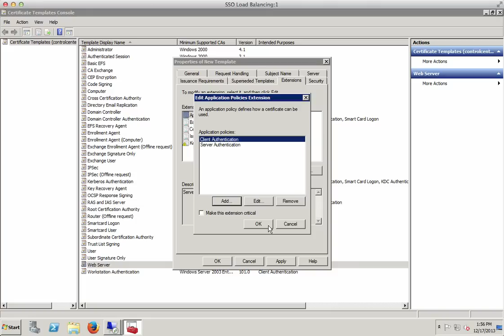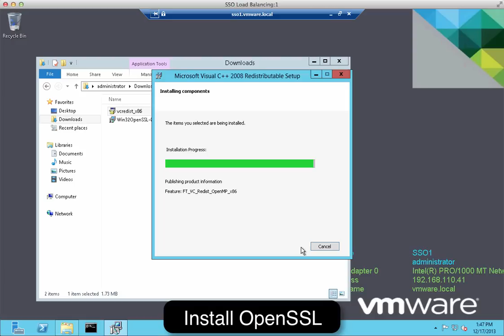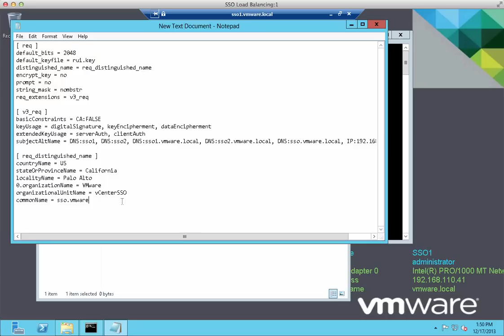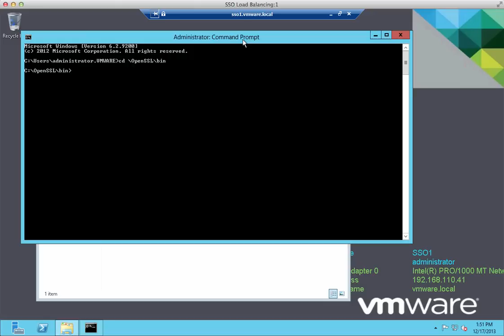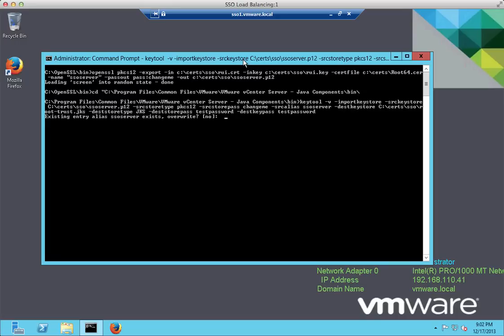Requesting and Creating the SSL Certificates for VMware vCenter SSO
This is a multi part video series to compliment the white paper on Deploying a Centralized VMware vCenter Single Sign-On Server with a Network Load Balancer. In this second video we will show you the process required to request a certificate and generate a SSL certificate with a Microsoft Certificate Authority. This process is the same for other Certificate Authorities.